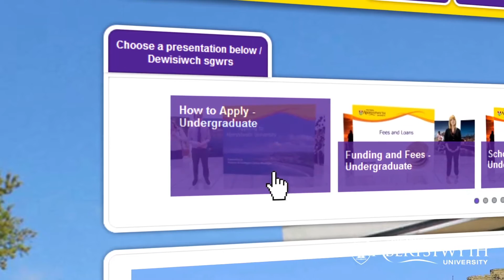Aberystwyth University Online Open Day